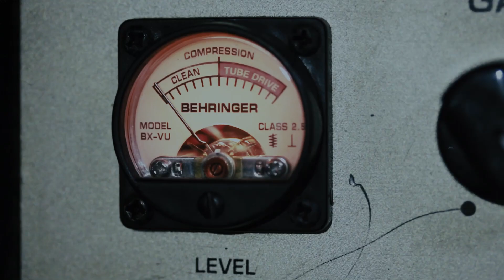387 CABINA DEL TERROR - VASTATA CORPORA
Desde Quito
Vastata Corpora

Grabado en Pluteras Records
Quito, Ecuador
2023/03/06

Cámaras y Edición de Video:
Andres Utreras E.